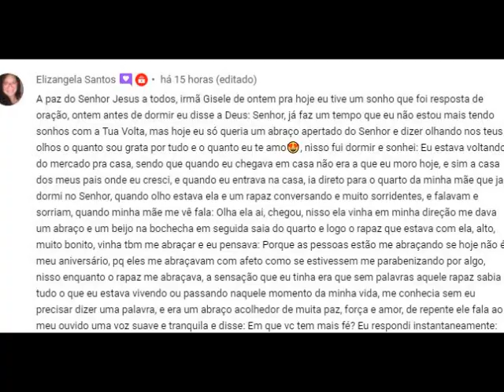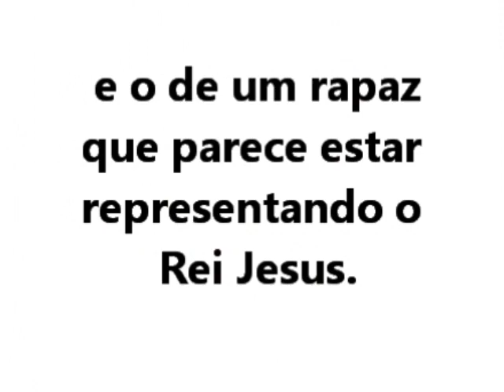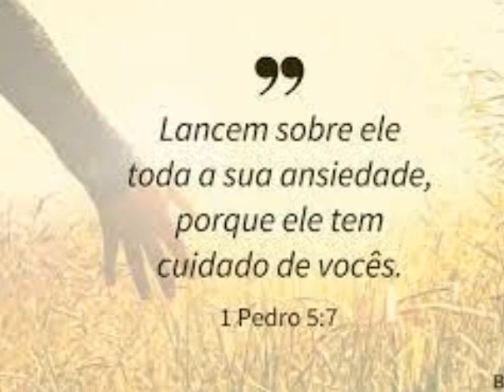Sonho : Eu orei e tive resposta. ( Experiência linda ).